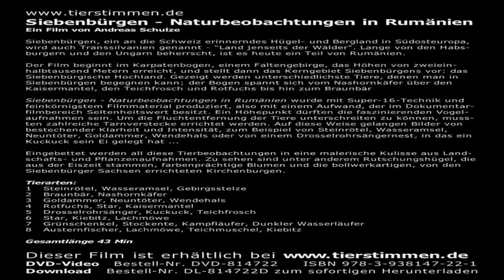Trailer zur DVD "Siebenbürgen" von Dr. Andreas Schulze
Siebenbürgen, ein an die Schweiz erinnerndes Hügel- und Bergland in Südosteuropa, wird auch Transsilvanien genannt  "Land jenseits der Wälder". Lange von den Habsburgern und den Ungarn beherrscht, ist es heute ein Teil von Rumänien.
Der Film beginnt im Karpatenbogen, einem Faltengebirge, das Höhen von zweieinhalbtausend Metern erreicht, und stellt dann das Kerngebiet Siebenbürgens vor: das Siebenbürgische Hochland. Gezeigt werden unterschiedlichste Tiere, denen man in Siebenbürgen begegnen kann; der Bogen spannt sich vom Nashornkäfer über den Kaisermantel, den Teichfrosch und Rotfuchs bis hin zum Braunbär.

Siebenbürgen - Naturbeobachtungen in Rumänien wurde mit Super-16-Technik und feinkörnigstem Filmmaterial produziert, also mit einem Aufwand, der im Dokumentar-filmbereich Seltenheitswert besitzt. Ein Höhepunkt dürften die faszinierenden Vogelaufnahmen sein. Um die Fluchtentfernung der Tiere unterschreiten zu können, mussten zahlreiche Tarnverstecke errichtet werden. Auf diese Weise gelangen Bilder von bestechender Klarheit und Intensität, zum Beispiel von Steinrötel, Wasseramsel, Neuntöter, Goldammer, Wendehals oder von einem Drosselrohrsängernest, in das ein Kuckuck sein Ei gelegt hat ...

Eingebettet werden all diese Tierbeobachtungen in eine malerische Kulisse aus Landschafts- und Pflanzenaufnahmen. Zu sehen sind unter anderem Rutschungshügel, die aus der Eiszeit stammen, farbenprächtige Blumen und die bollwerkartigen, von den Siebenbürger Sachsen errichteten Kirchenburgen.

Tierarten:
1 Steinrötel, Wasseramsel, Gebirgsstelze
2 Braunbär, Nashornkäfer
3 Goldammer, Neuntöter, Wendehals
4 Rotfuchs, Star, Kaisermantel
5 Drosselrohrsänger, Kuckuck, Teichfrosch
6 Star, Kiebitz, Lachmöwe
7 Grünschenkel, Stockente, Kampfläufer, Dunkler Wasserläufer
8 Austernfischer, Lachmöwe, Teichmuschel, Kiebitz

Gesamtlänge 43 Minuten

DVD "Siebenbürgen - Naturbeobachtungen in Rumänien" von Dr. Andreas Schulze
ISBN: 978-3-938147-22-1, Preis EUR 14,95